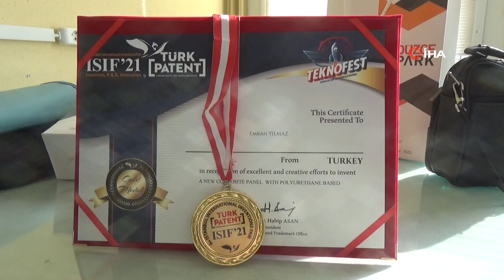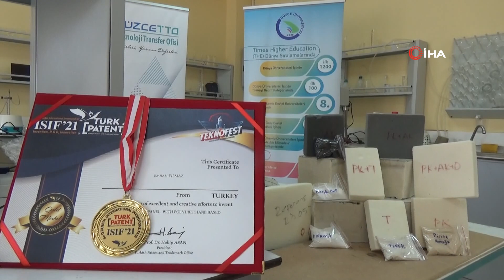İklim Değişikliği Genç Bilim Adamını Harekete Geçirdi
Düzce Üniversitesi Mühendislik Fakültesi İnşaat Mühendisliği öğretim görevlisi Dr. Emrah Yılmaz, bor bileşiklerini ve atık maddeleri kullanarak daha düşük maliyetli kompozit panel yaptı. Genç bilim adamı, buluşu ile özellikle beyaz eşyalarda kullanılan panellerin karbon salınımını ve maliyetlerini düşürmeyi başardı.
Karbon salınımının yüksekliğine bağlı olarak değişen iklimler, dünyanın gündeminde yer almaya devam ediyor. Bu kapsamda birçok ülkenin ortak imzaladığı anlaşmalar yapılarak, karbon salınımının düşürülmesi için çalışmalar başlatılıyor. Karbon salınımına bağlı olarak değişen iklimler Düzceli genç bilim adamını da harekete geçirdi. Düzce Üniversitesi Mühendislik Fakültesi İnşaat Mühendisliği Bölümü öğretim görevlisi Dr. Emrah Yılmaz, karbon ayak izini ve maliyetleri düşüren buluş geliştirdi. Bor birleşiklerini ve atık maddeleri kullanarak daha düşük maliyetli kompozit panel yapan Yılmaz, Uluslararası Buluşçular Birliği Federasyonu (IFIA) tarafından da altın madalya ile ödüllendirildi.
Poliüretan sıvısına, bor bileşiklerinden tinkal ve borik asit, lastik atığı, tarımsal atık ve aktif karbon farklı karışım oranlarında ikame ederek yapılan kompozit panel, aynı zamanda atık maddeler kullanıldığı için çevreci olma özelliği de taşıyor.
Çevre dostu kompozit paneller üretilebilecek
Öğretim Görevlisi Dr. Emrah Yılmaz, geri dönüşüm ile poliol kullanımı miktarının azalacağını belirterek, "Günümüzde poliüretan dolgulu kompozit paneller ısı yalıtımı, ses yalıtımı, mukavemet özellikleri gibi performanslarından dolayı beyaz eşya sektöründe, binaların çatı ve cephelerinde soğuk hava deposu, panjur-kepenk, buzdolabı üretiminde, uzay ve havacılık sektörlerinde yoğun bir şekilde kullanılmaktadır. Bu eko-kompozit panelin soğuk hava deposu ve panjur-kepenk üretiminde, beyaz eşya ve inşaat gibi sektörlerde kullanılabileceği ve gerekli kabul kriterlerini karşılayabileceği görülmüştür. Ayrıca düşük karbon ayak izine sahip, ekonomik ve çevre dostu kompozit paneller üretilebilecek ve doğaya salınan tarımsal ve endüstriyel atıkların geri dönüşümü sağlanarak, poliol kullanım miktarı azaltılabilecek" ifadelerini kullandı.